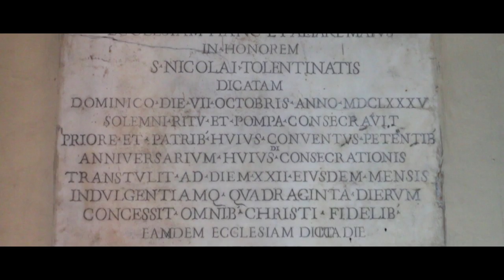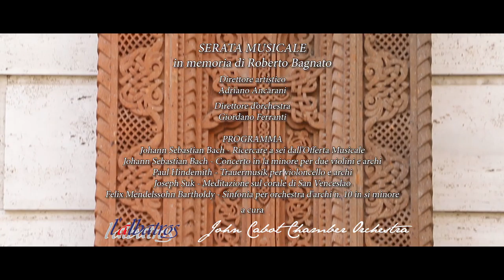Serata musicale in memoria di Roberto Bagnato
Chiesa di S. Niccolò da Tolentino
ROMA - Salita di San Niccolò da Tolentino, 17
SABATO 22 GIUGNO 2019
ORE 18,00
SERATA MUSICALE
in memoria di Roberto Bagnato
Direttore artistico
Adriano Ancarani
PROGRAMMA
Johann Sebastian Bach Ricercare a sei dall’Offerta Musicale
Johann Sebastian Bach Concerto in la minore per due violini e archi
Paul Hindemith Trauermusik per violoncello e archi
Joseph Suk Meditazione sul corale di San Venceslao
Felix Mendelssohn Bartholdy Sinfonia per orchestra d'archi n. 10 in si minore
Direttore d’orchestra
Giordano Ferranti
a cura L'albatros - John Cabot Chamber Orchestra